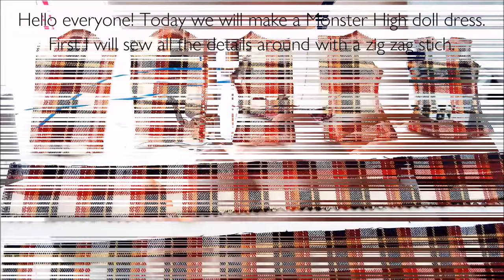Check Dress for Monster High dolls / Cute doll dress / Doll clothes / Sewing / Tutorial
In this tutorial I will show you how to make a cute chack dress for Monster High dolls. This dress you could see in the episode 23 of my Monster High repaints.

All my dolls are available to purchase